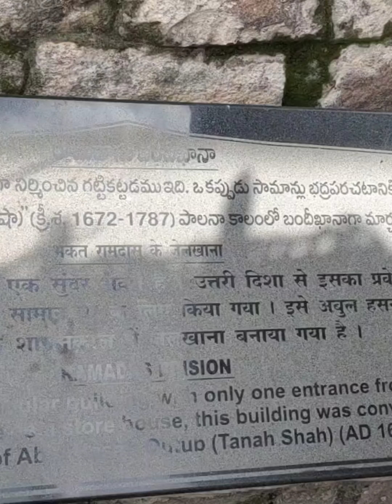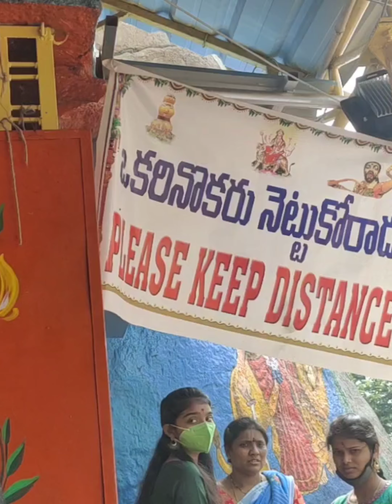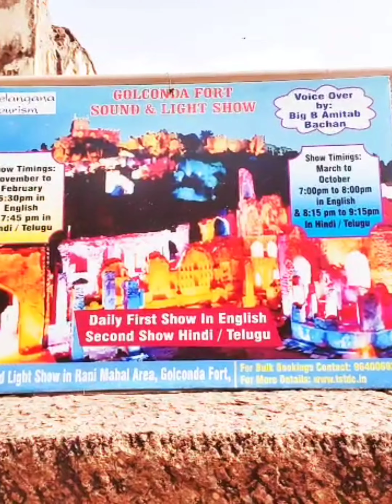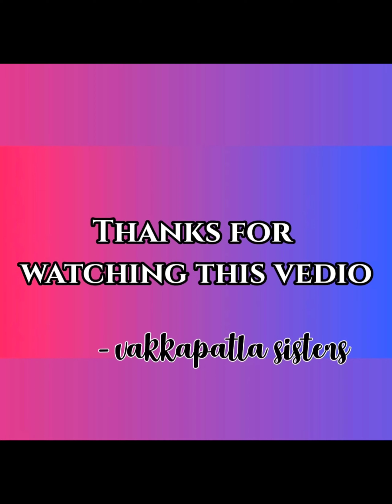Vakkapatla 🥳🥳Sisters ❤️❤️ at Golconda Fort 🌆🌆